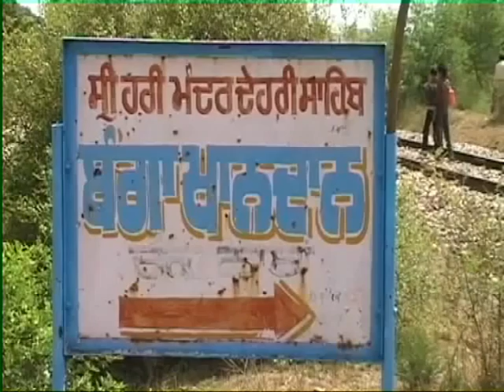BANGA KHANDAAN JATHERE MELA 2014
PRESENTER & VOICE OVER BY:- NARINDER BANGA